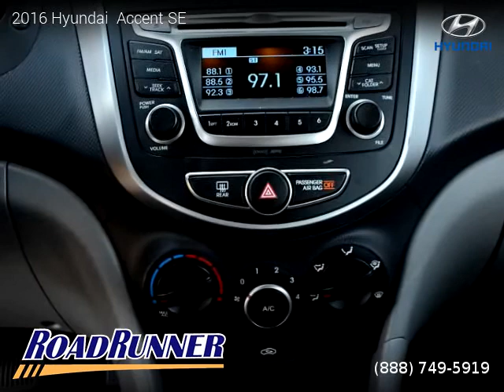2016 Hyundai Accent - Roadrunner Auto Group - Canoga Park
2016 Hyundai  Accent

2 owners, Clean title, 3 Months / 3,000 Miles Powertrain, 46,371 miles, Automatic, Sedan, FWD: Front Wheel Drive, 4 doors, 4 cylinders, Gasoline, MPG City 26 and 37 in Hwy.